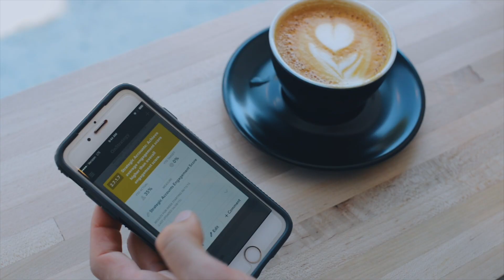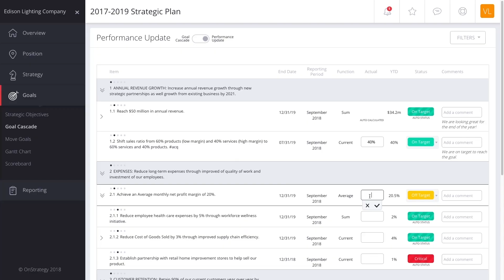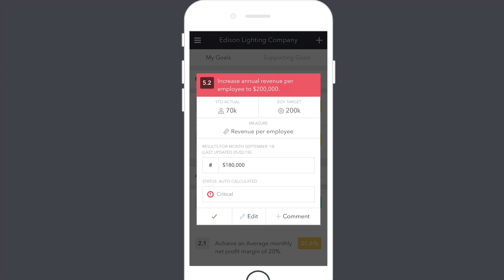Strategic Planning Software Video Tour I OnStrategy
OnStrategy is strategic planning software and a dedicated expert consultant to help build and execute your strategic plan. For more free resources or to start your free 14-day trial, visit us